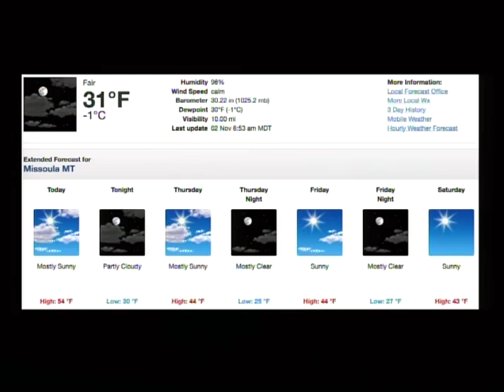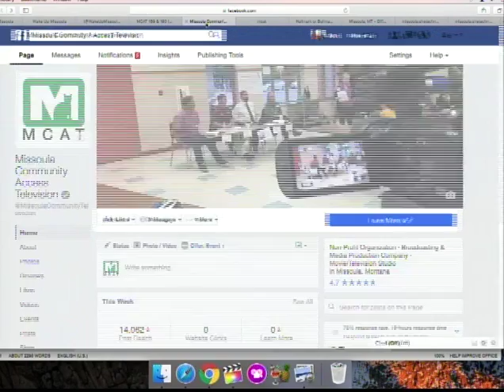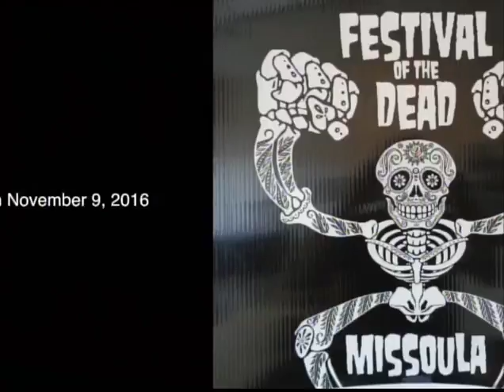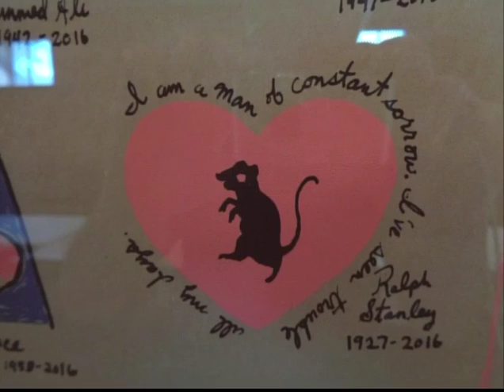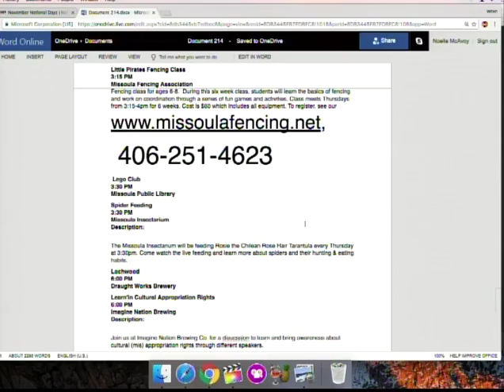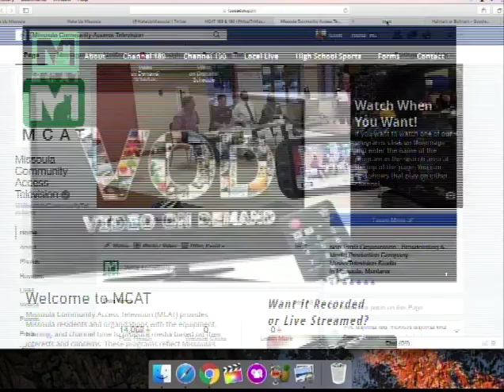Wake Up Missoula 11-02-2016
The Last Best Morning Show! It's Dia De Los Muertos! and we have a great show for you guys with original videos and content. Scott shares what to expect for your weather tonight during Missoula's Day of the Dead Parade. The City of Missoula is talking about thew jail diversion program along with the Winter Market for those who cannot get enough from the Farmers Market. Noelle talks about all your events including pre-parade prep at the ZACC and Missoula Public Library. Many things are happening as we go into our segment Musical Notes with Asaph Adonai as he talks about one of the greatest bowlers of all time. Scott has Hallmark or Bullmark to kick off your November Christmas Movies for the Hallmark Channel. Scott also has another installment of his Stop Motion Lego Anthology Series which will be continuing for a while. Wake Up Missoula on Wednesday to keep you entertained for the next two days until the weekend shall set you free!!!